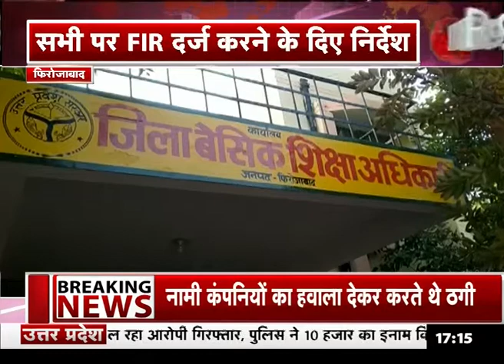फर्जी डिग्री से नौकरी लेने का आरोप, BSA ने 30 शिक्षक किए बर्खास्त R9TV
फर्जी डिग्री के जरिये नौकरी पाने वाले शिक्षकों पर SIT की कार्रवाई लगातार जारी है..हाल ही में SIT ने जो जांच की रिपोर्ट BSA को सौंपी है...उसके तहत 30 ओर शिक्षकों को बर्खास्त कर दिया गया है..और अब जल्द उनपर FIR भी दर्ज होगी…